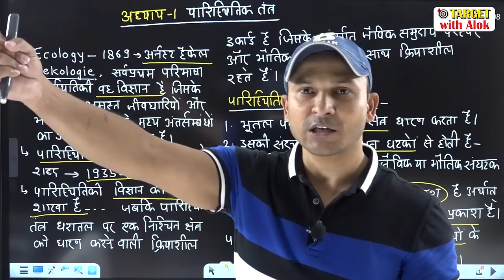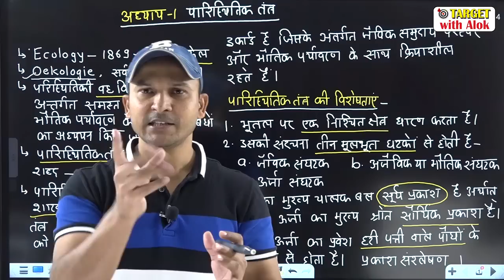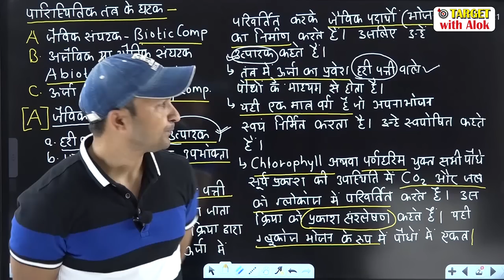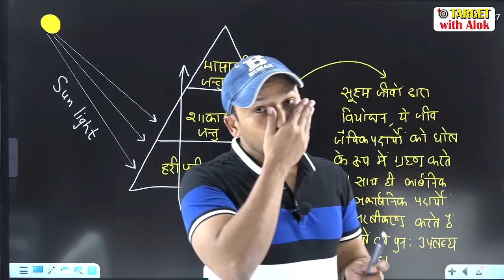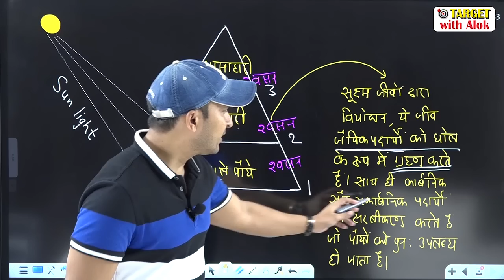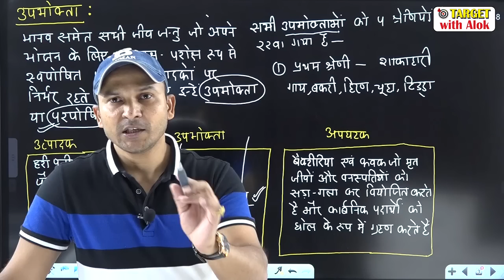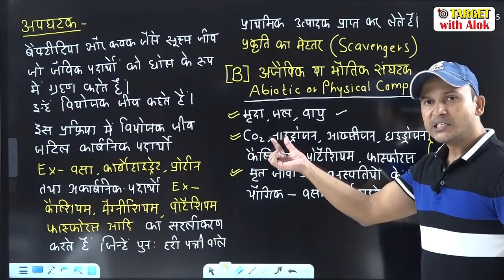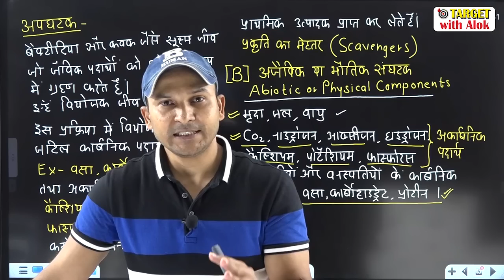Environmental Studies | Chapter -1 | पारिस्थितिकी और पारिस्थितिक तंत्र | Ecology and Ecosystem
You are watching "Environmental Studies | Chapter -1 | पारिस्थितिकी और पारिस्थितिक तंत्र | Ecology and Ecosystem" now !

आप हमें इन नम्बरों पर सुबह 9 AM से रात 8 PM तक फ़ोन कॉल करके IAS Online Batch - Target 2020 में प्रवेश पा  सकते हैं.. हमारा online Paid batch ( IAS-2020) हमारी वेबसाइट पर चलाया जा रहा है. एडमिशन प्रक्रिया पूरी कर के आप जैसे ही हमारे बैच में लॉग इन करेंगे आपको पिछले सभी  विडीयोज भी मिल जाएँगे...